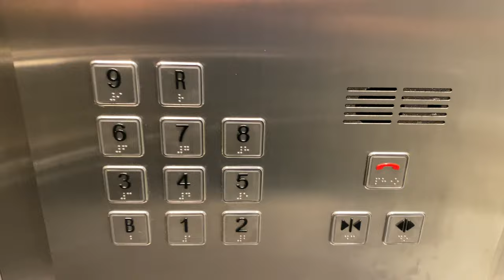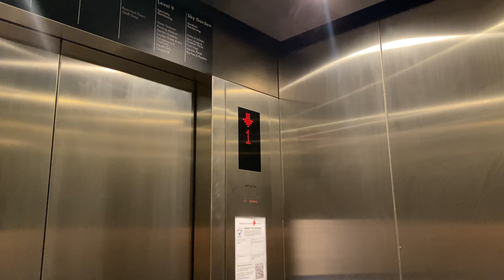HITACHI OUG MRL @ FAREASTFLORA@HQ [FIREMAN LIFTS]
Recently opened (as of filming) on 29 September 2023, the new headquarters of FarEastFlora is located outside the Singapore University of Social Sciences and the Singapore Institute of Management, and in the future, will be linked to the Cross Island Line's Maju station.

While the main passenger lifts are large enough to accomodate multiple trolleys, the fireman lifts are designed as general passenger lifts serving all floors of the building. As such, they can get heavily used when customers park on levels 6 to 8 which the main passenger lifts do not stop at.